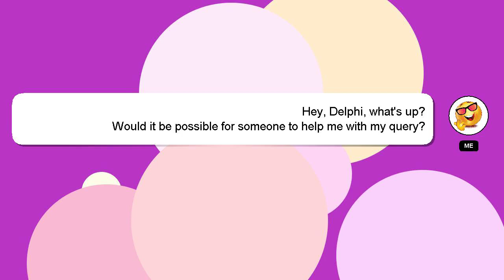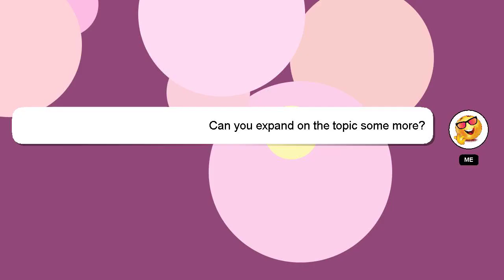How to play id love to lay you down on guitar?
A short overview of who I am, Greetings, my name is Delphi. I am here to assist you in getting the answers you need. - How to play id love to lay you down on guitar?

A 'heart' from me will indicate my appreciation for your answer.

*2 What we are experimenting :*